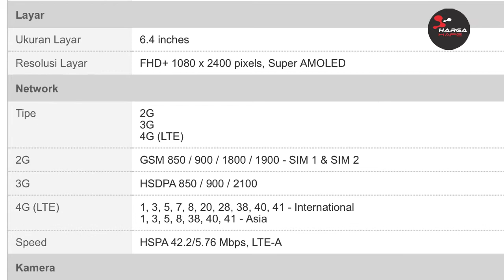TERBARU, Realme 8 Pro | Harga dan Spesifikasi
Title : Adventures by A Himitsu